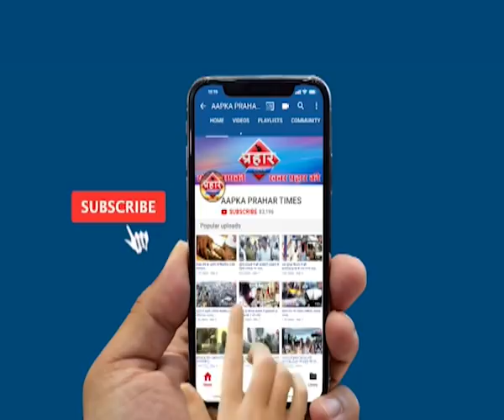चलती लोकल ट्रेन में छीना मोबाइल आरोपी को RPF ने किया गिरफ्तार | Aapka Prahar Times -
चलती लोकल ट्रेन में छीना मोबाइल,आरोपी को RPF ने किया गिरफ्तार |islamuddin khan
लोकल ट्रेन में मोबाइल छीन लगाई छलांग

RPF कोस्टबल ने आरोपी को पकड़ा

आरोपी मुम्ब्रा संजय नगर का रहने वाला है